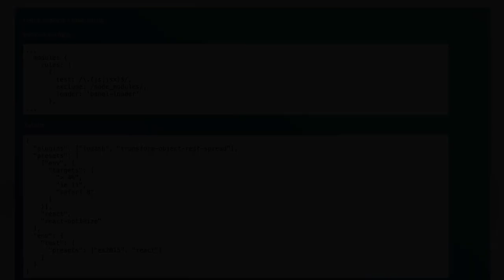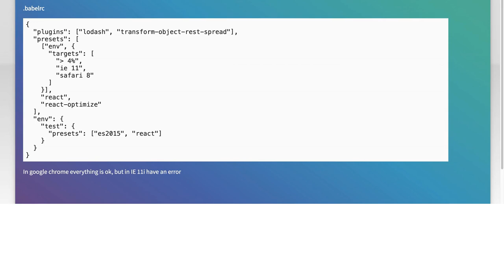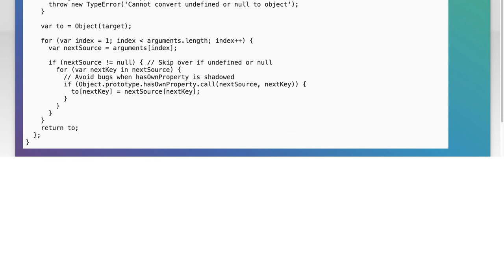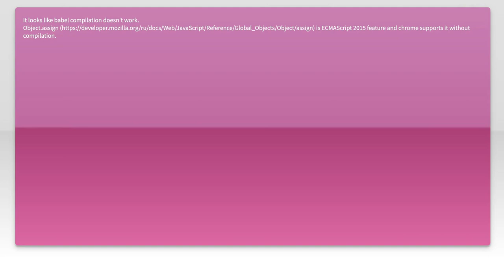Object doesn't support property or method 'assign'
javascript: Object doesn&#39;t support property or method &#233

Related to: javascript, webpack, babeljs